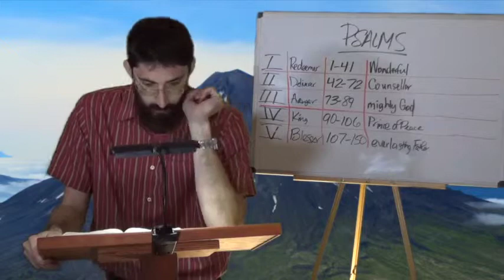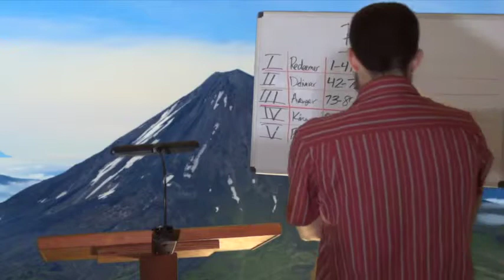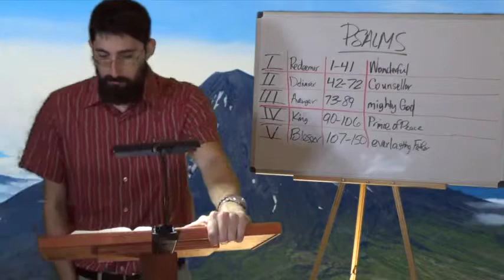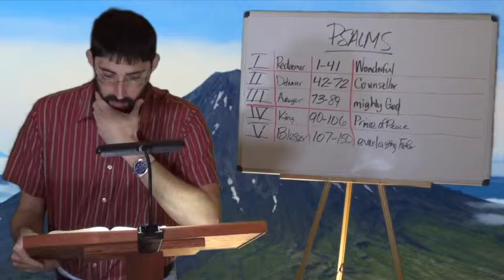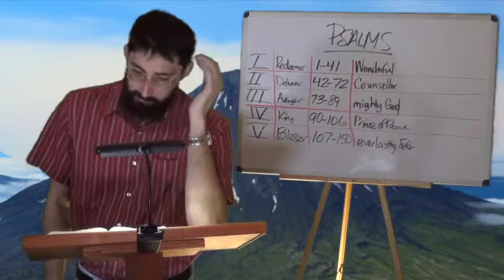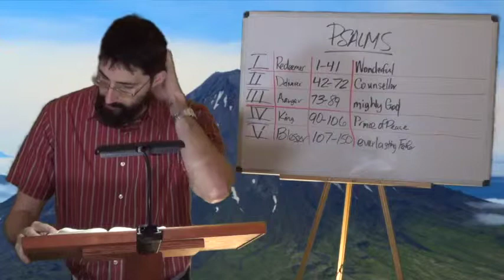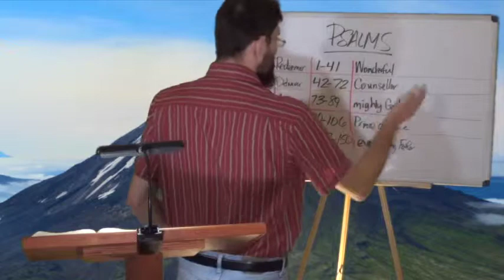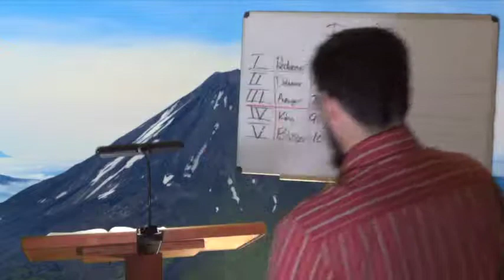Old Testament Survey - Psalms Pt. II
Brother Shawn Brasseaux teaches on the Book of Psalms from a Pauline dispensational and “main ideas” perspective. This is part 2 of 5. Rather than a verse-by-verse exposition, this aims to point out the highlights of the Book. His website is